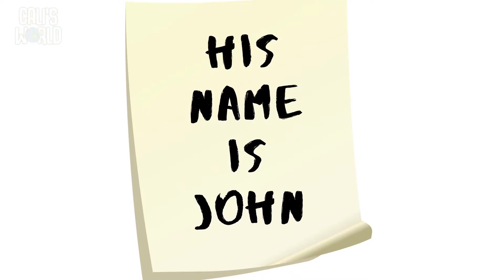Joy To The World - Episode 1 | Jesus Came To Bring Good News To The World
The Point Church
To learn more about who we are visit: thepointchurch.com